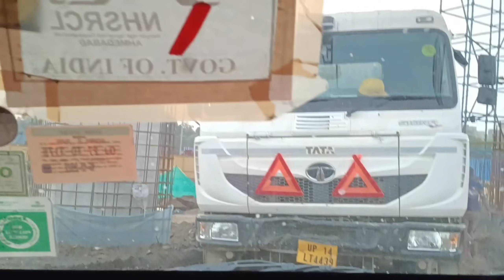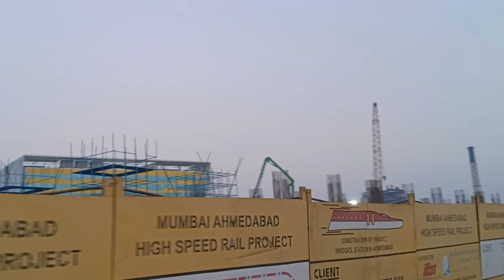BULLET TRAIN PROJECT AHEMDABAD TO MUMBAI| NEW UPDATE BULLET TRAIN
Mumbai–Ahmedabad High Speed Rail Corridor (MAHSR), or Mumbai–Ahmedabad HSR, is an under-construction high-speed rail line, which will connect India's economic and financial hub and Maharashtra’s capital, Mumbai, with the largest city of the state of Gujarat, Ahmedabad. When completed, it will be India's first high-speed rail line.[2]
About me - . “I hope I can always make you smile while you watch my videos.” Mo Vlogs

THNX FOR WATCHING
From
 Ahemdabad my favourite zone

bullet train sabarmati construction, bullet train project update, India first bullet train,

comedychibullettrain